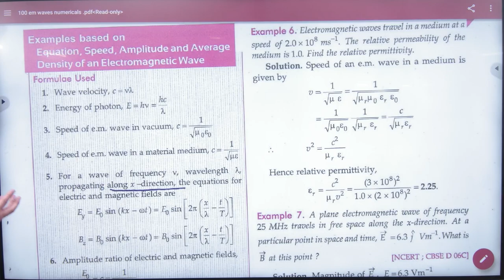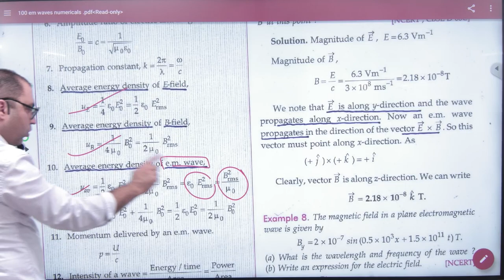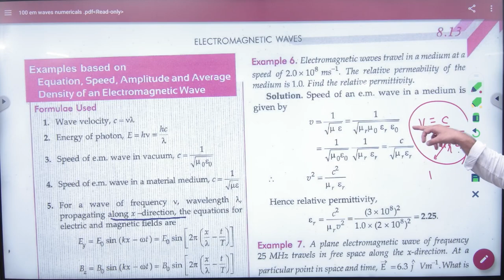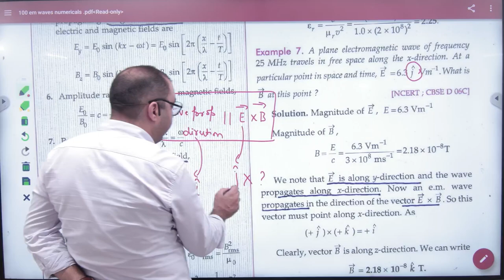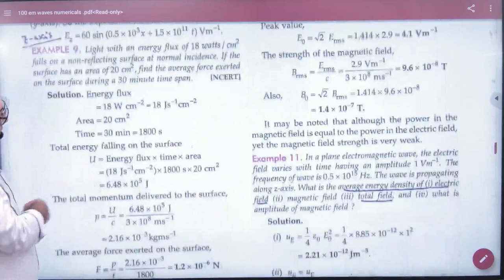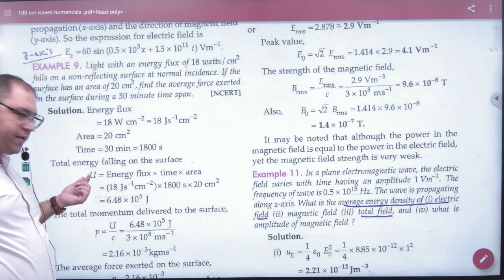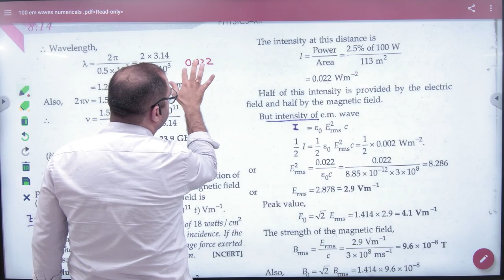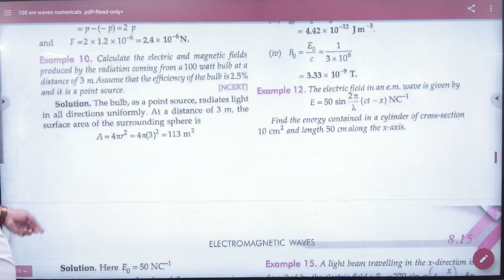13 Numericals on Intensity